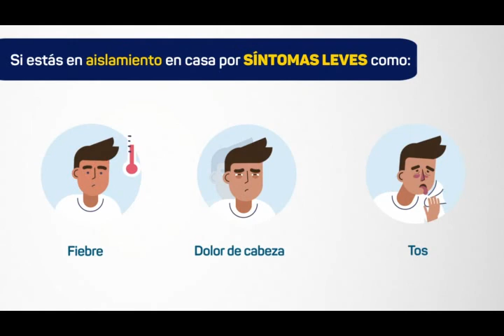ProgresoHoy.com -- Qué hacer en caso de Coronavirus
Conoce más sobre los grupos vulnerables y la importancia de extremar precauciones en los sintomas en la fase 3, evitando salir a espacios públicos y siguiendo las recomendaciones para disminuir las probabilidades de contagiarse de Coronavirus COVID-19. ¡Sigamos dando todo nuestro esfuerzo!